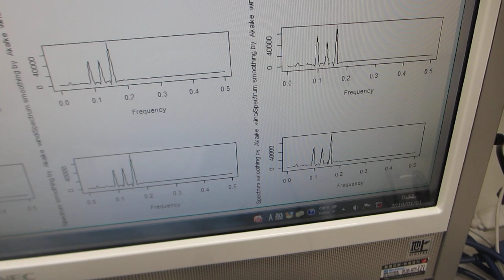超音波洗浄器に、スイープ発振によるメガヘルツ超音波を追加した超音波制御実験ーー超音波の非線形現象をいコントロールする技術ーー（超音波システム研究所）